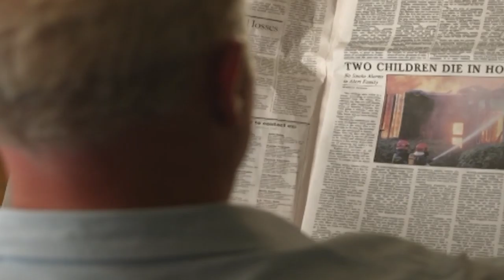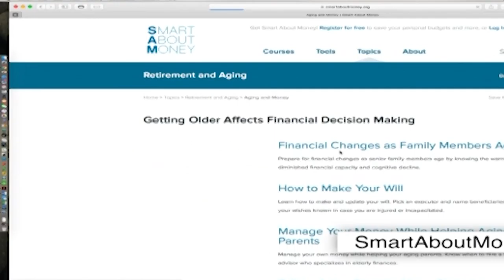Hopkinton Coffee Break: Connor Degan